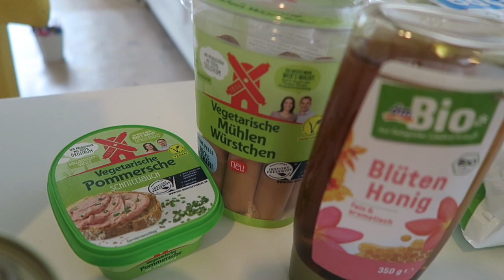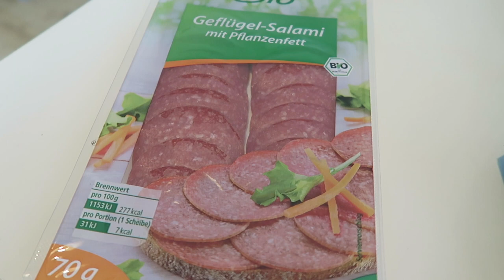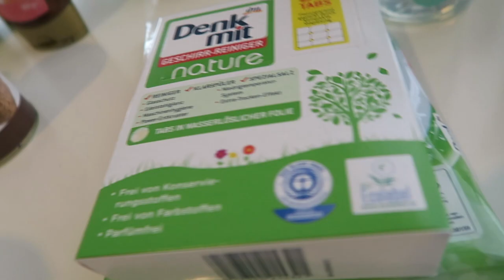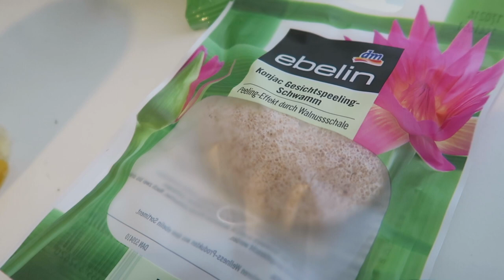BIO EN VEGAN VAN DM EN REWE | Shoplog met woordvindingsproblemen ;) | Vlog #155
In deze shoplog laat ik zien welke vegetarische, vegan, bio en natuurproducten je kunt kopen in Duitsland bij de dm en de Rewe.
Daarnaast kun je lachen om mijn woordvinding struggles. 😅
Ik link die verstrooidheid maar even aan de griep waar ik net vanaf ben 😆